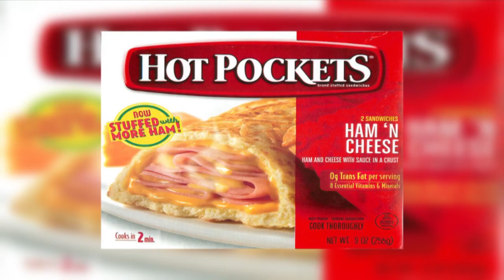STAYIN WARM | CABBIE PRESENTS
In the conversation, Cabbie discusses extreme weather conditions and finds a way to keep their hands warm. There's also, a big thermometer. Kory Sheets, Ricky Foley, Chris Getzlaf, Rob Bagg, CJ Gable, Greg Ellingson, Marwan Hage & Peter Dyakowski all appear.